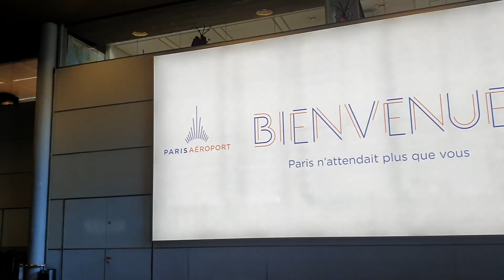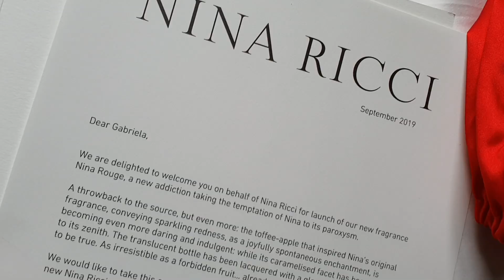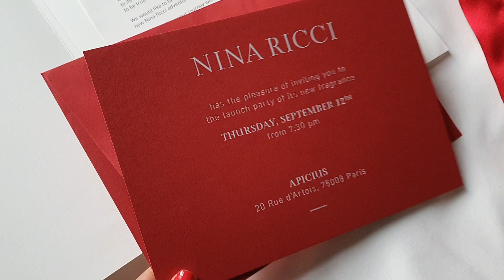Me fuí a París con Nina Ricci para el lanzamiento de su nuevo perfume!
Hoy les dejo un video de mi experiencia de viaje con Nina Ricci para conocer el lanzamiento de su nuevo perfume Nina Rouge, en México todavía no llega pero pronto saldrá a la venta.

¡Espero que les guste! déjenme todos sus comentarios :)